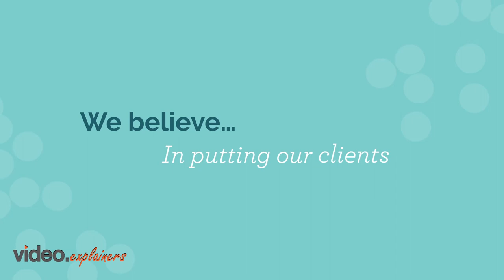20 Years of Human Resources Management | That's Good HR